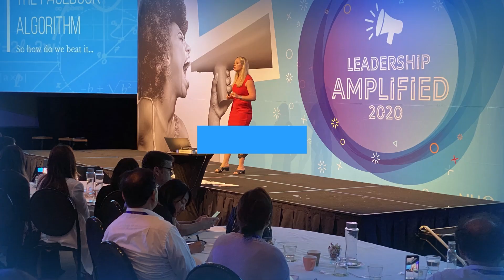The biggest Social Media developments in 2023 and coming trends for 2024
Today's episode features a standout guest — none other than industry superstar Scott Kramer, renowned for his substantial impact and expansive industry experience, and influence.

Scott isn't your run-of-the-mill expert; he's the mastermind behind MultiBrain and a seasoned professional in the world of Social Media, particularly within the Direct Selling Industry. Scott joins us to help unpack and understand the happenings of 2023, and explore what lies ahead in 2024. This conversation will be raw and eye opening with Scott’s unfiltered, honest insights.

As the discussion unfolds, Scott will lay out predictions and visionary concepts regarding the future of Social Media. He’ll give us an expert’s sneak peek into what’s changing, a preview of the transformative shifts to come and crucial trends on the horizon, understanding what’s most important for Social Media success as we move forward.

Scott injects an infectious energy into the conversation, fostering a lively exchange of ideas that we’re sure you’ll enjoy. Whether you're intrigued by Social Media dynamics or simply curious about upcoming trends and how they will impact you, this episode is just for you. So, settle in and be prepared to capture some genuinely valuable insights from the one and only Scott Kramer.

We’ll be talking about:
➡ [0:00] Introduction
➡ [3:47] Catching up with Scott
➡ [6:04] Let’s wing it
➡ [9:46] Controversial predictions
➡ [12:12] Raw, real, unedited content
➡ [18:07] Counter point
➡ [20:40] Power of the micro influencer
➡ [22:34] Click baiting
➡ [26:51] Big shift in the algorithm
➡ [29:30] Suggested content
➡ [33:51] Short form videos
➡ [36:08] Paying for a verified account
➡ [41:47] Let's talk about AI
➡ [47:24] Hybrid content
➡ [50:09] Agree or disagree: video content trends
➡ [51:30]  Threads and X,  where are they going to be in 2024?
➡ [53:45] Sam’s prediction for 2024
➡ [56:56] Young people love to adapt to technology
➡ [57:56] Social search, how is it going to play a part?
➡ [59:40] Facebook and multiple personal profiles
➡ [01:00:37] Parting words

About our guest:

Scott Kramer is a media and entertainment veteran who's credits run the game of television, film, digital, publishing and large-scale live events. Scott currently serves as Chief Brain at Multibrain. Multibrain is an award winning software digital agency whose Social Media software products power over 300,000 entrepreneurs worldwide, with some of the top Direct Selling brands in the World. Kramer is also a popular keynote speaker and expert on the topic of Social Selling

Prior to the launch of Multibrain, Kramer was the Senior Vice President of Integrated Media for IMG Worldwide. As Head of Global Brand Partnerships, he directed sales, marketing and development staff in the US and UK, overseeing revenues across entertainment, digital and sports media.

Scott has an extensive experience directing cross-functional teams in developing new revenue generating creative and multi-platform content strategies for entertainment, media and consumer brands. Highly skilled in driving creative vision, from concept through execution for agency, television, music, digital, radio, and print companies. Strong ability to effectively provide senior-level management experience to operations, P&L, and business development.